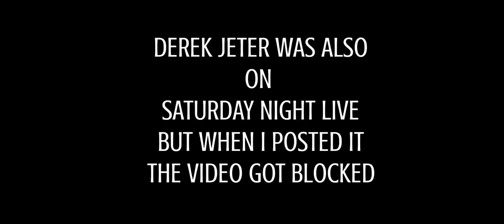Derek Jeter In Movies and Tv Shows